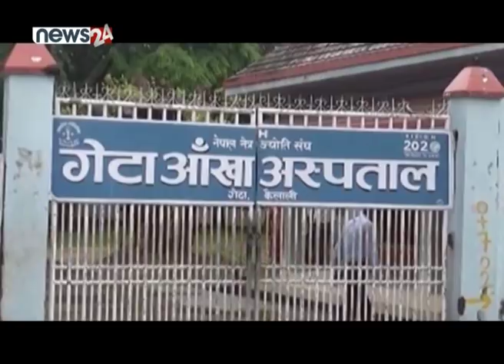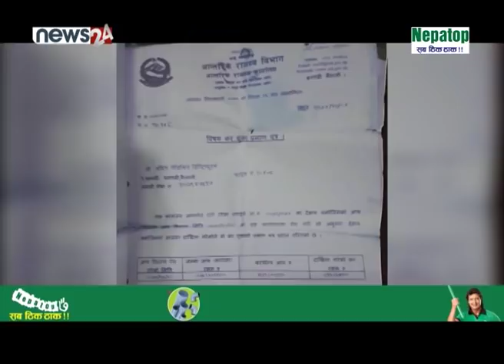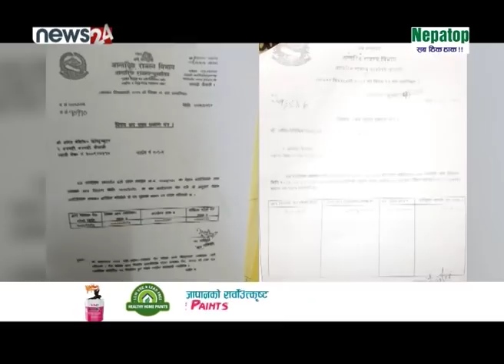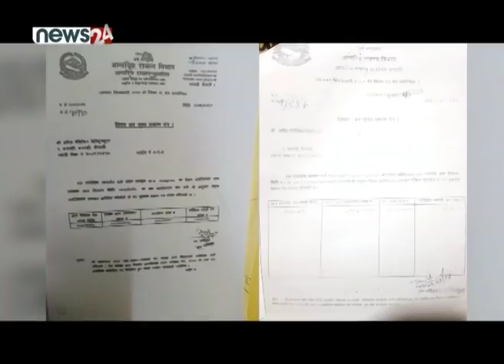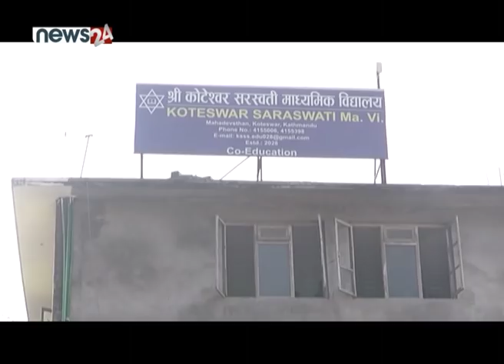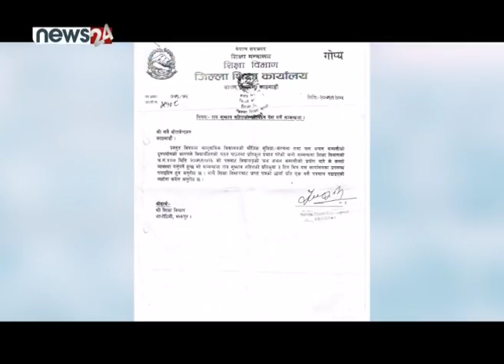मेरो आवाज नै हैन भन्ने "सिद्धबाबा" को झुट,आफ्नै अनुयायीको फोन मार्फत माफी मागेको थप खुलासा !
मेरो आवाज नै हैन भन्ने "सिद्धबाबा" को झुट,आफ्नै अनुयायीको फोन मार्फत माफी मागेको थप खुलासा - SIDHA KURA JANATA SANGA !! EPISODE 464